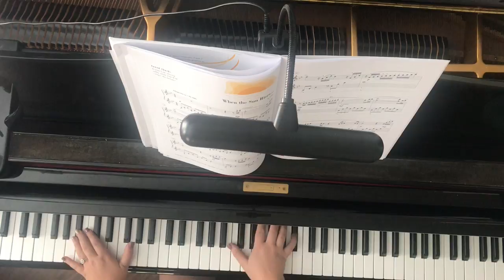When the Sun Rises...